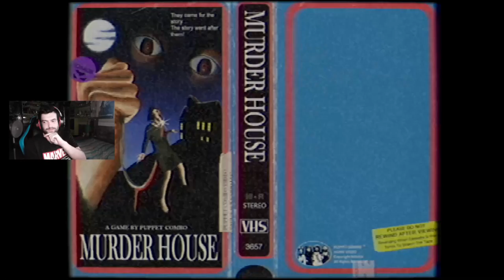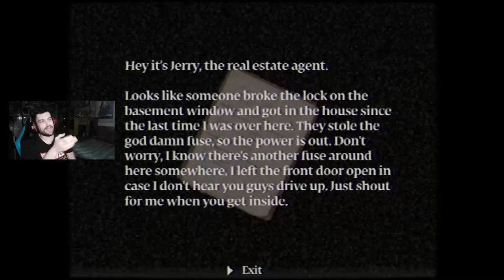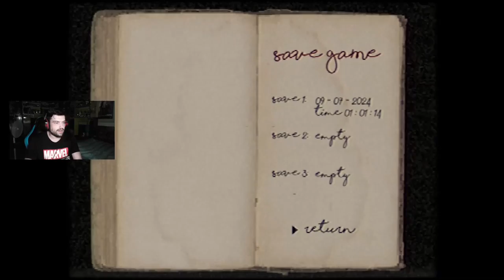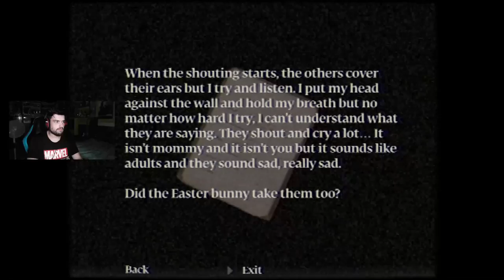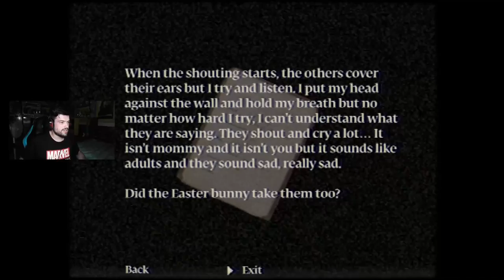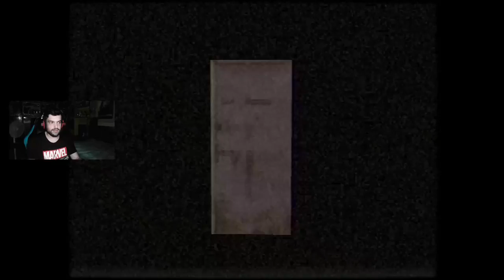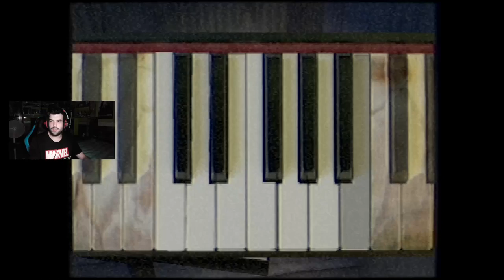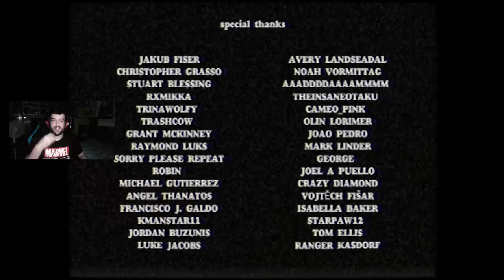EL CONEJO ROSA PSICOPATA | Murder House COMPLETO